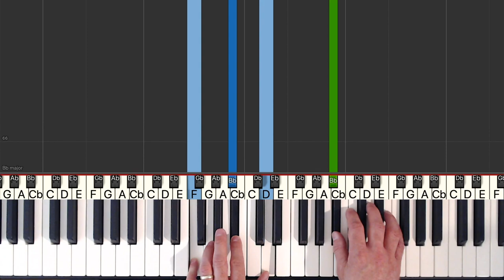✅ Elton John - Rocket Man - SLOW MEDIUM Piano Tutorial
Learn how to play Rocket Man by Elton John in a SLOW MEDIUM piano tutorial with synthesia. The sheet music is also available.